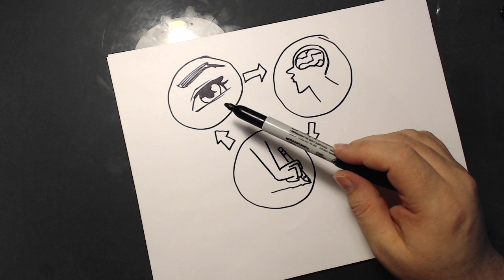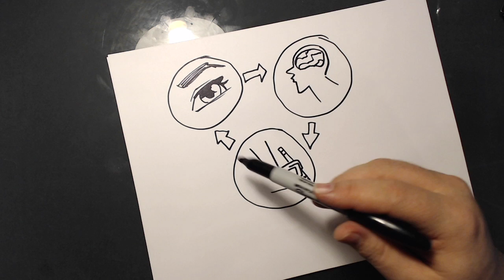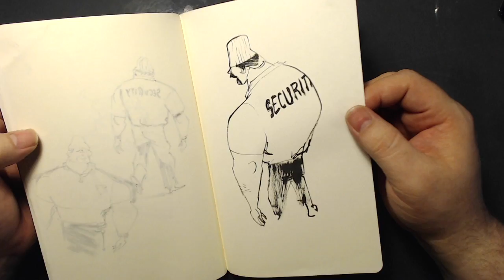how to get out of a drawing funk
I've been stuck in a drawing funk lately. This video takes us on a sketchcrawl adventure to fill up an entire sketchbook in 24 hours, and overcome the drawing funk. I also describe the cause and solution to why artists get creative blocks.

The Moleskine sketchbook from this video can be found on Amazon

And I used the Pentel Pocket Brush

FAQ's

The type of sketchbook I use is the Earthbound Cachet sketchbook, available

The white pen I use is a White Gelly Roller Gel pen available at most arts and crafts stores, or on Amazon...

Red/Blue Colored pencil from Prismacolor